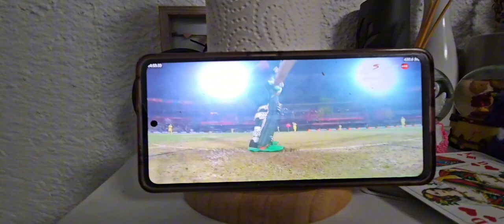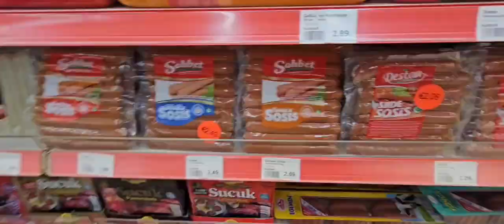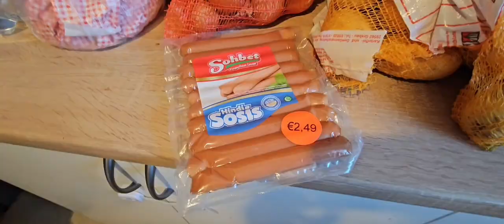Big Mosque 🕌 in Berlin Germany | Aur Barish |Mubashir Malik |Daily Vlog